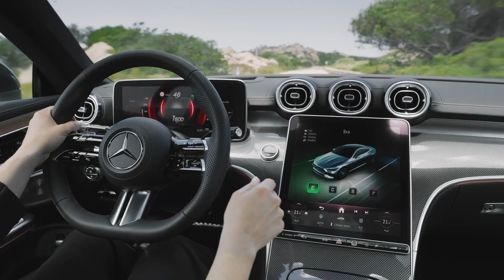The new Mercedes-Benz CLE Coupé Driving in the country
The new CLE Coupé embodies an emotional statement from every perspective. The sporty, elegant two-door unites proportions typical of a coupé with the modern design language of Mercedes-Benz, whose aesthetic soul is shaped by the design philosophy of Sensual Purity. This creates a sculptural appearance for the CLE Coupé, which is characterised by flowing surfaces with seamless transitions.